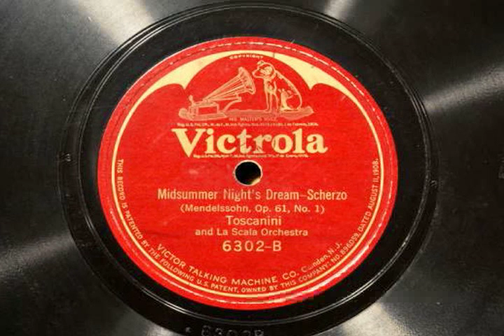Toscanini conducts Mendelssohn Scherzo with la Scala Orchestra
Arturo Toscanini made US tour late 1920 till March next year with newly assembled la Scala Orchestra for  financing Scala theater, and decided reluctantly tor record several sides acoustically (no other chance then) for Victor. Some of the recordings are astonishingly successful  for that period with clear woodwinds and ambient sound level.
I will be posting sound clip of the entire discs Toscanini made during this tour, acoustically reproduced on Victrola Credenza, as electrically there is an excellent transfer from BMG Victor.